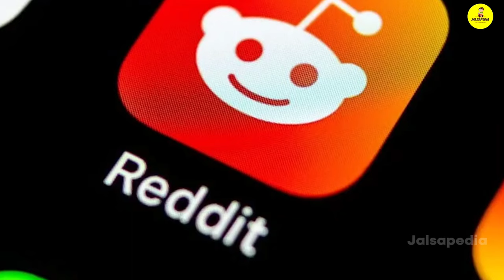5 Best Horror Movies | 2022 | most underratted movies | Part 6 | In Telugu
5 Best Horror Movies | In Telugu | 2020 | most underratted movies

5 MOST UNDERRATED MOVIES OF 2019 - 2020 YOU COMPLETELY MISSED | ఈ 5 మూవీస్ చూడకపోతే మీరు ఇంక ఏమి చూడనట్టే :

Sometimes, We miss certain kinds of films with less buzz and "TALK". Later, these films will belong to the "Underrated" Category. So to avoid that, we've compiled a list TOP 5 MOST UNDERRATED BRILLIANT FILMS OF 2019 and 2020 FROM MAJOR INDIAN LANGUAGE TELUGU.by

MOVIE LINKS :-

CHAPTERS
INTRODUCTION | 00:00
FUNNY EDIT | 00:05
BODY HORROR MOVIE |00:56
SUPERNATURAL HORROR MOVIE |01:40
HAUNTED HOUSE HORROR MOVIE |02:14
SLASHER HORROR MOVIE | 03:09
MOST DISTRUBING HORROR MOVIE | 04:19

About :
We are a bunch film lovers, who study the art of film making every day. In this channel you will get to see videos on Film appreciation and film making.

 You reached the right destination. In our channel, we will cover all the movie related stuff mainly focussing on Indian Cinema like :
👉Top Movies
👉Movie Recommendations
👉Movie Reviews
👉Movie Analysis And Movies

Idhi meku one second kuda pataka povachu but Naku chala help avuthundhi.